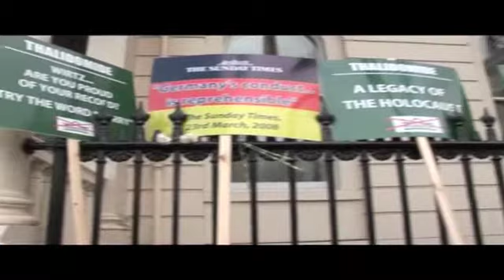Teresa Smith & Mrs Dobrik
Teresa Smith & Mrs Dobrik chat to each other outside the German Embassy in London UK. After a demonstration held by the International Contergan Thalidomide Association asking for the German Government to take responsability for the sale of the drug.